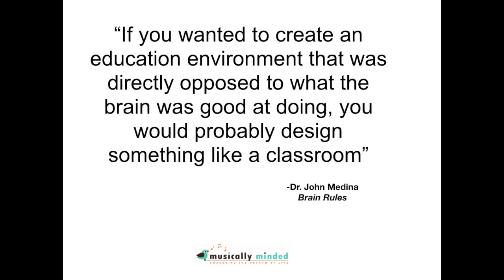3 Reasons Why Your Kids Need to Move to Learn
3 Reasons Why Your Kids Need to Move to Learn!